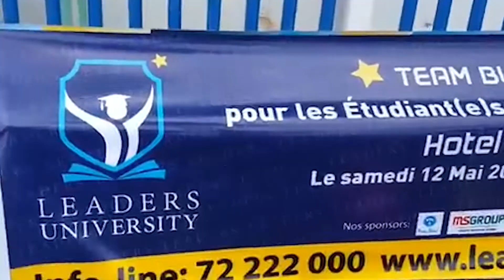video resumé el Boita juin 2022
Cette vidéo donne une idée générale sur Leaders University